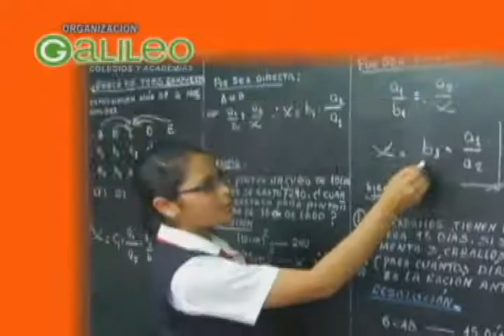ACADEMIA GALILEO , LO MAXIMOOO - CHIMBOTE JUNIO 2017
PRODUCCIONES "NINO MEZA" CELULAR: 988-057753
CHIMBOTE - PERU